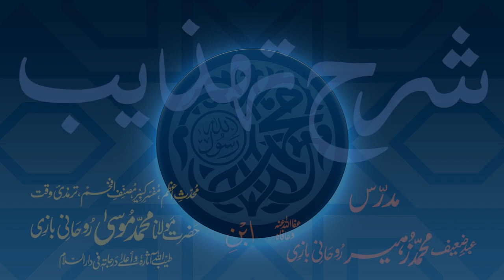Sharh-e-Tahzeeb Dars - 038 - Page - 008 - Maulana Muhammad Zuhair Ruhani Bazi - 09/01/2018